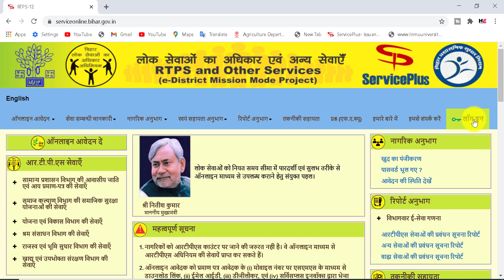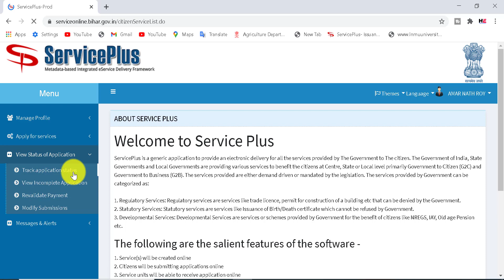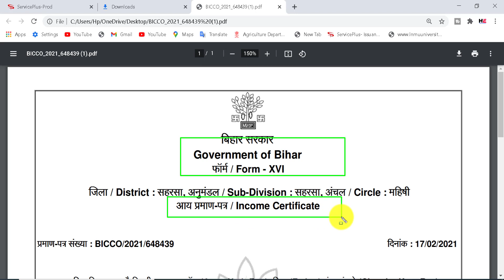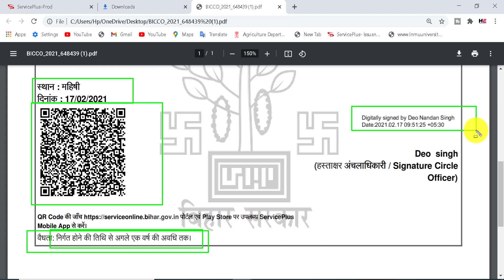जाति आवासीय और आय कैसे डाउनलोड करे | How To Download Caste Residence and Income Certificate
जाति आवासीय और आय कैसे डाउनलोड करे

Dosto Aaj ki is Video me, Maine Aapko bataya hai ki aap jati awasiya aay download kaise kare ghar baithe.